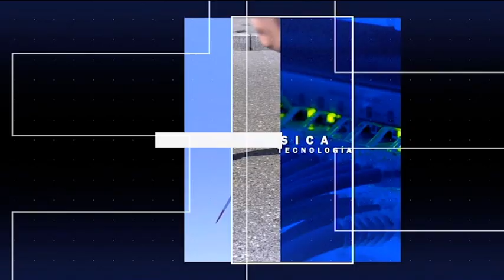Entrevista del Día a Eugenio Robayna 20/07/2023